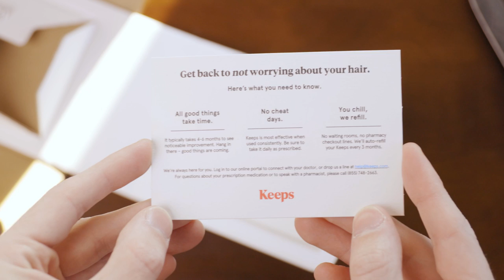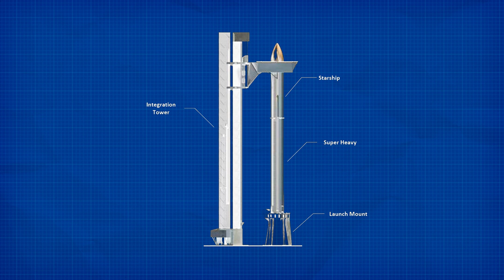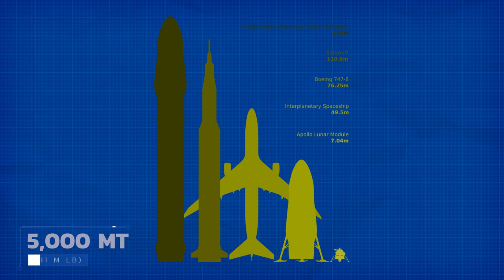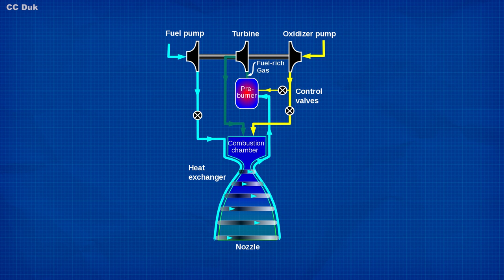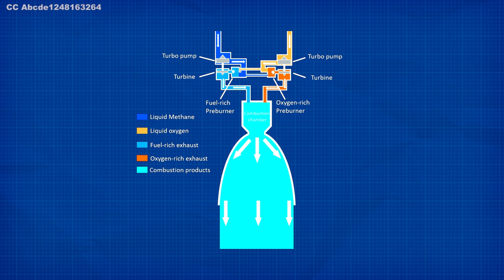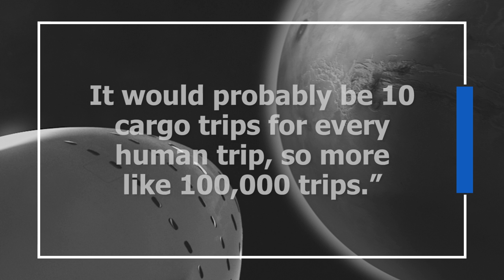The SpaceX Starship: Elon Musk's Gateway to Mars